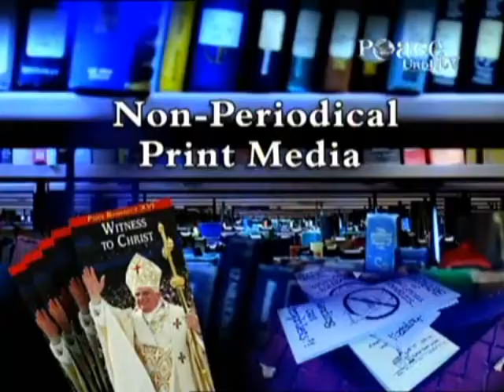4 Types of Media - Dr. Zakir Naik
Name of the complete lecture:
Media Aur Islam - Jung Ya Aman